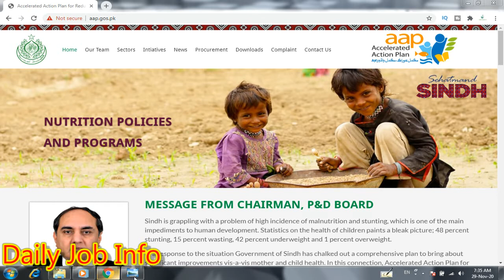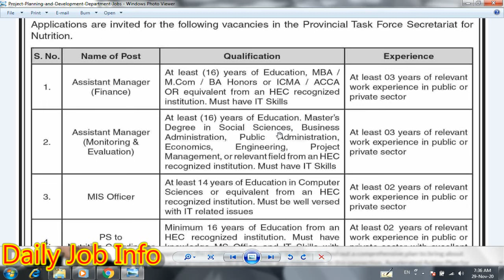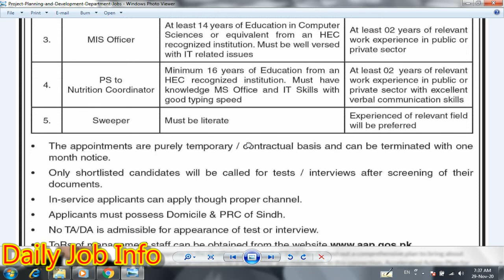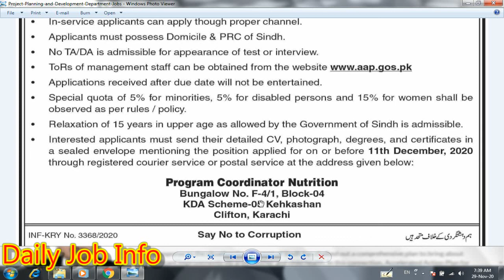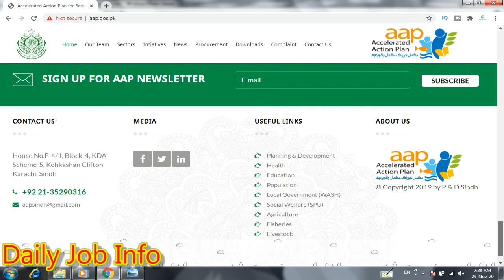Task Force Secretariat Sindh Jobs 2020 | Government Jobs 2020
Dear Friends

Blogger

Apply link

Advertisement link

Task Force Secretariat Sindh SERRSP Project Jobs 2020

Tehsil Municipal Administration TMA Jobs 2020

Planning and Development Department KPK Jobs 2020

Constitutional Organization Islamabad Jobs 2020

Ministry of Planning Development and Special Initiatives Jobs 2020

Planning and Development Department Jobs 2020